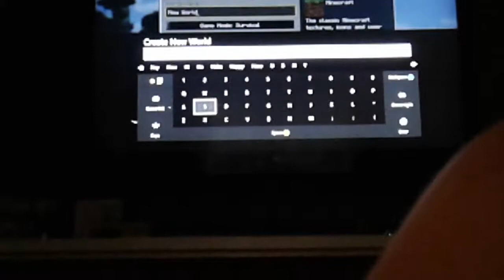Thomas and Lily in Minecraft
Minecraft gaming